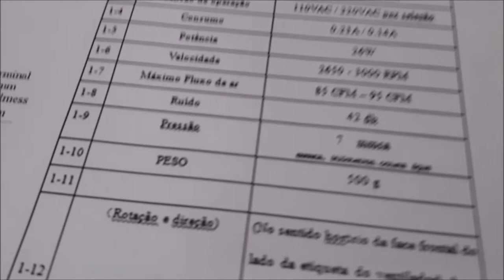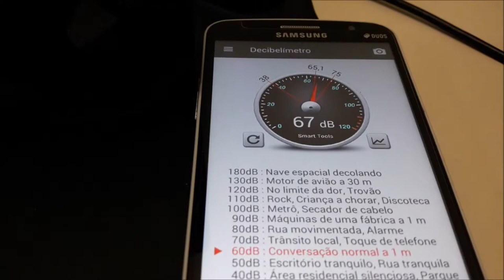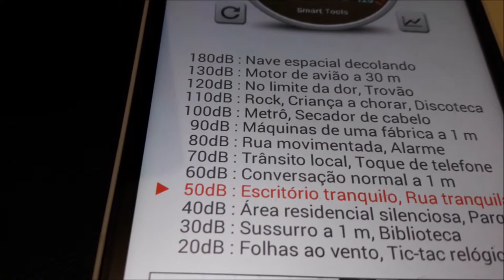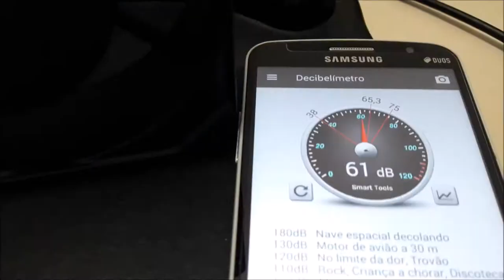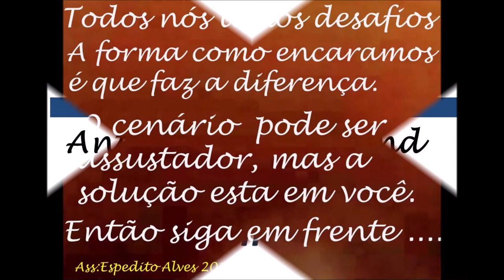DIMMER CONTROLANDO UM COOLER 110 220 FÁCIL INSTALAÇÃO SERGTECH SERGTEC ✅ SIGA O CANAL